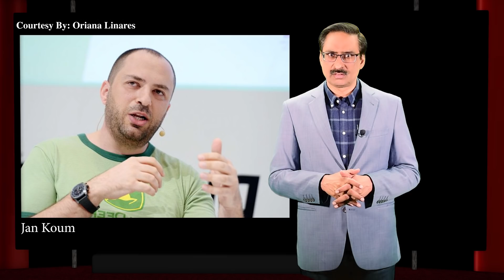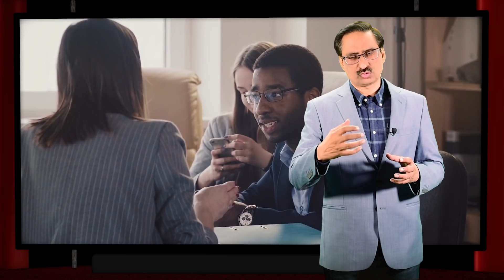Journey From Being A Sweeper To The Owner Of Whatsapp By Javed Chaudhry | Mind Changer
Sweeper Whatsapp Ka Malik Kaisay Bana By Javed Chaudhry | Mind Changer